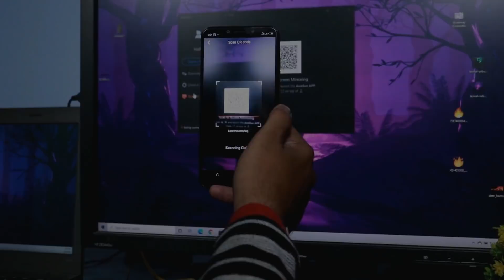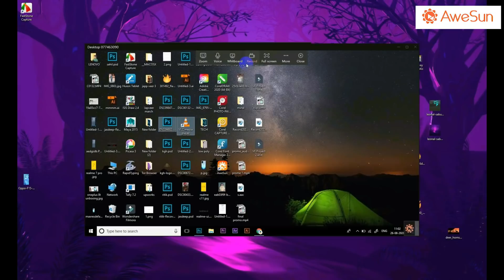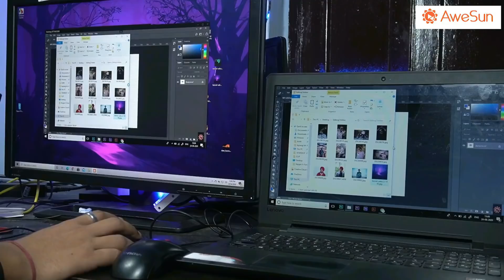Realme Narzo 20 Unboxing + GIVEAWAY 🔥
Realme is going to launch his new smartphone which is realme narzo 20. In this video im doing unboxing of realme narzo 20 and also discuss about price, specs and launch date of realme narzo 20. You can also know about realme narzo 20 processor,realme narzo 20 specification,realme narzo 20 price,realme narzo 20 launch date. I hope you like this video.

1)realme narzo 20 unboxing
2)realme narzo 20 unboxing in hindi
3)realme narzo 20 unboxing in india
4)realme narzo 20 launch date
5)realme narzo 20 price
6)realme narzo 20 price in india
7)narzo 20 unboxing
8)realme narzo 20 specification
9)realme narzo 20 review

FOLLOW US ON ALL SOCIAL MEDIA FOR LATEST UPDATES :-